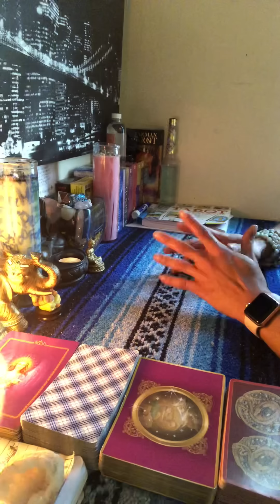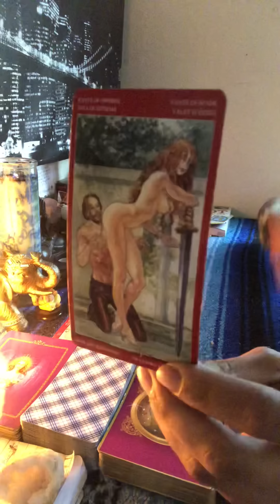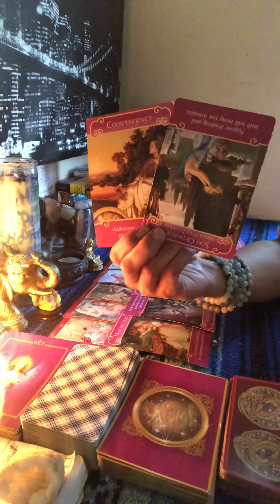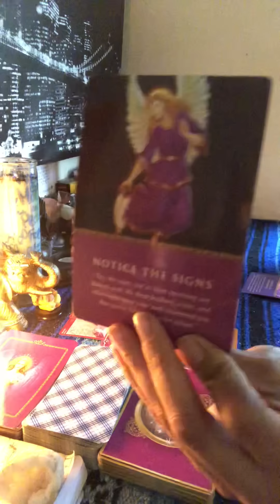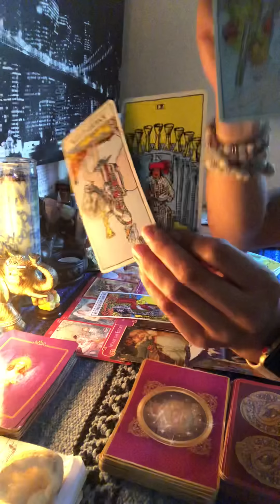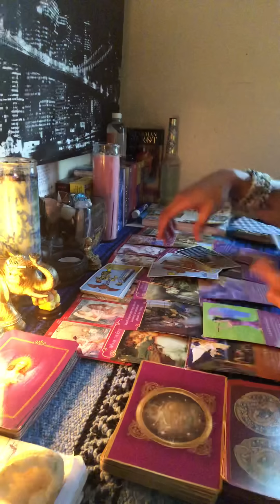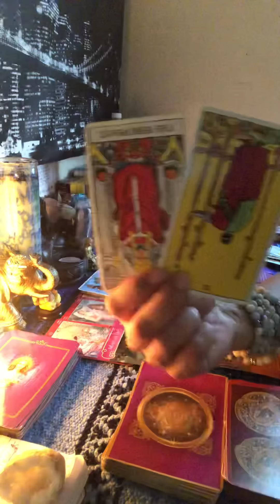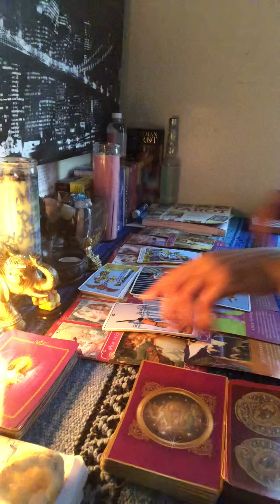♊️GEMINI DEC 15-31 2018♊️🖕🏾🗣YOU CANCELED IN 2019 BUDDY👩🏽‍💻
♊️GEMINI DEC 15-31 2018♊️🖕🏾🗣YOU CANCELED IN 2019 BUDDY👩🏽‍💻...😊When you know what you want and you ready for change, and all you have to do is release your toxic behavior you’ll have true happiness coming towards you. Letting go of something that is no longer serving you doesn’t seem so hard. Gemini is cutting out the bullshit and getting straight to the money🤑🤑🤑in 2019. So if you thought you was going to be around to be codependent and take advantage of my blessings🤭🤔🤫guess what 😂🖕🏾🗣YOUR SUBSCRIPTION IS CANCELED SLIM 👉🏾👉🏾👉🏾watch the full video on YouTube 💁🏽‍♀️Make sure you like and subscribe to my YouTube so you don’t miss a thing